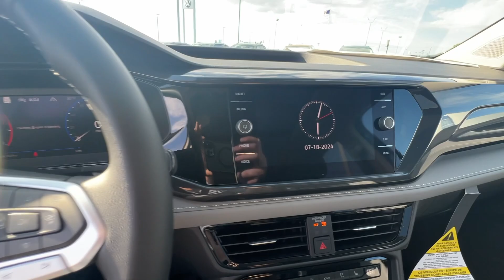2024 Volkswagen Taos SEL Springfield, Branson, Republic, Ozark, Nixa MO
New 2024 Volkswagen Taos SEL available at Napleton AutoWerks Springfield located in 3508 East Division St, Springfield, MO, 65802.
Stock#: V244924 - VIN#: 3VV4X7B26RM084308

Look no further than the  2024  Volkswagen Taos. Here's a sharp-looking Volkswagen Taos, the practical-minded, fun-loving automobile that leverages versatility, comfort, and modern amenities to make your daily drive the best it can be.
 Practicality meets pure joy in this easy-going Taos. See for yourself when you take it out for a test drive. Our professional staff looks forward to giving you excellent service!